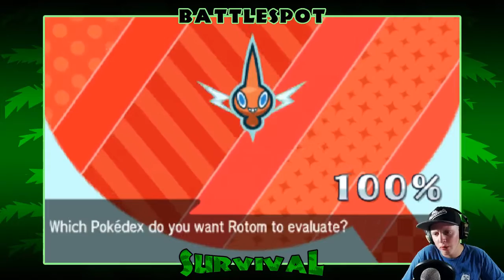WE FINALLY WIN! - Pokemon Sun and Moon Wifi Battlespot Survival #5 (Sun and Moon Wifi Battles)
Welcome to The Pokemon Sun and Moon Wifi Battlespot Survival Series! This is a Wifi Battle series where each Pokemon has to fight to keep their place on the team! Each episode consists of 2 Battlespot Singles so that all 6 Pokemon get to be used!

During their battles, our Pokemon earn points. At the end of each episode, the Pokemon with the lowest amount of points gets kicked off the team and replaced with a new Pokemon chosen at random. The point scale is as follows:

+0.5 points for landing a critical hit
+0.5 for inflicting a non-guaranteed status/flinch
+1 for knocking a pokemon out
+2 for OHKOing a Pokemon
-0.5 for having a critical hit land on you
-0.5 for getting an non-guaranteed status condition or flinching
-1 for getting knocked out
-2 for getting OHKO'd
CRITICAL HITS STACK ON ALL KNOCK OUTS

★For all of my non-pokemon/minecraft content, check me out on vidme!